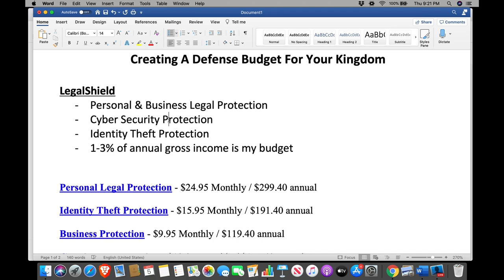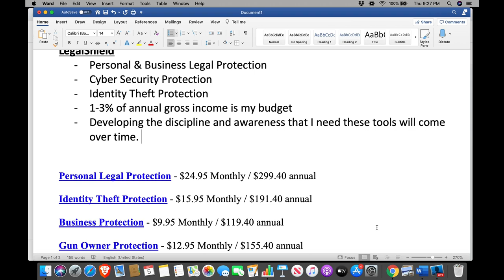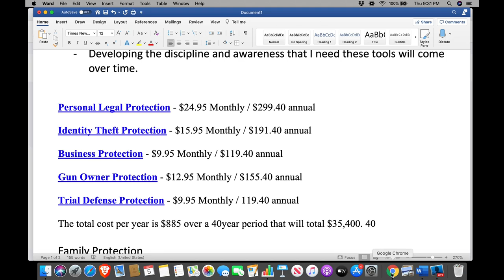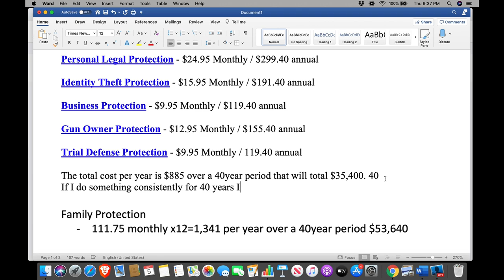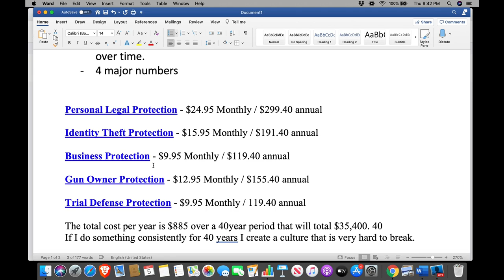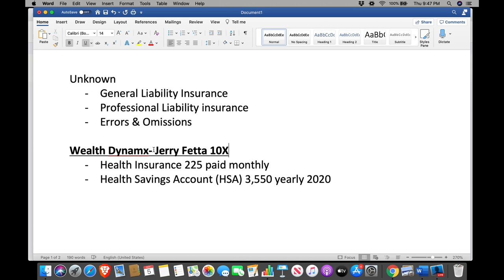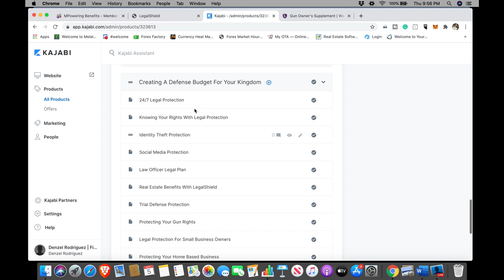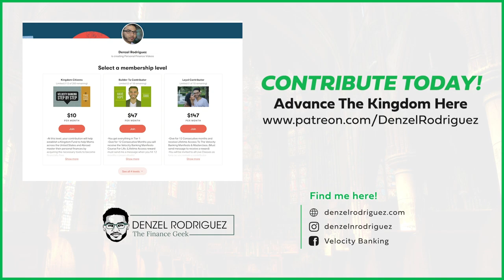Creating A Defense Budget For Your Kingdom